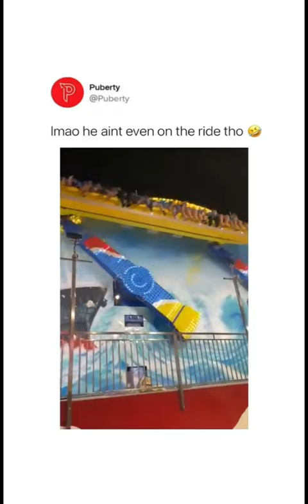Daily memes pt57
Dank memes for yo day🔥